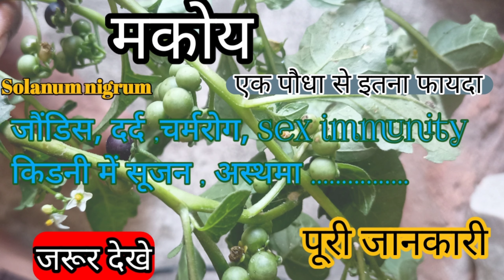मकोय (चमत्कारी पौधा ) solanum nigrum!!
On this channel you will get information that makes you a completely different person.🤹

My aim to provide free flow of informational content
Don't forget to click on the 🔔 icon to be updated by the latest video from Modern Agriculture channel.